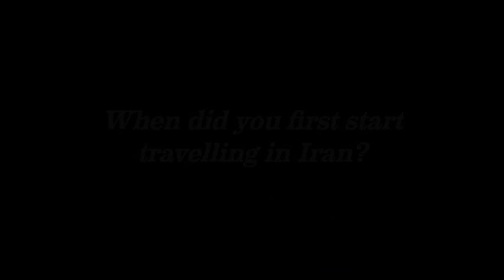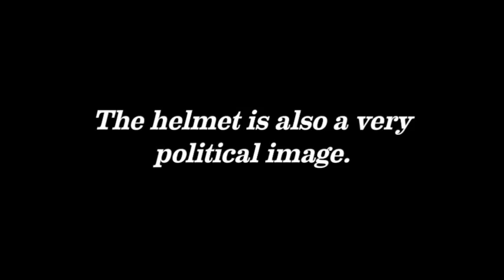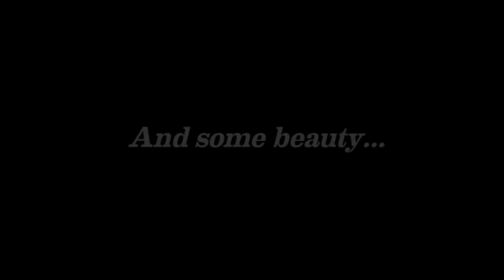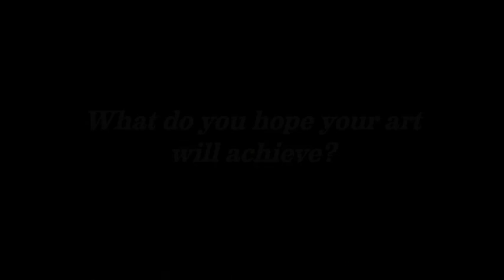Artist interview: eX de Medici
Australian Art Collector interviews Australian artist eX de Medici at the Melbourne Art Fair 2012.